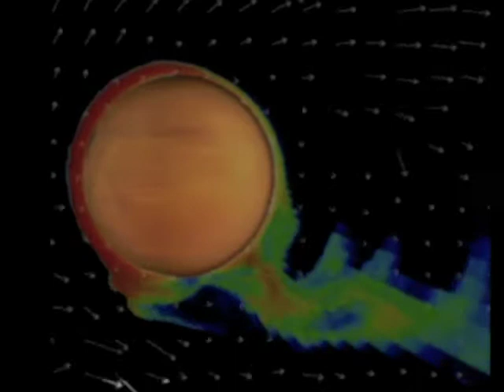Heidi Mortenson - Feelings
F E E L I N G S
F E E L I N G S F E E L I N G S
F E E L I N G S F E E L I N G S F E E L I N G S
F E E L I N G S F E E L I N G S F E E L I N G S F E E L I N G S
F E E L I N G S F E E L I N G S F E E L I N G S F E E L I N G S F E E L I N G S